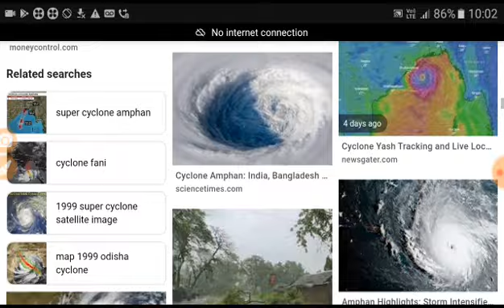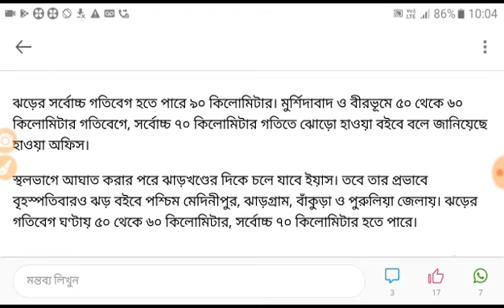yaas cyclone update today | cyclone yash in west bengal